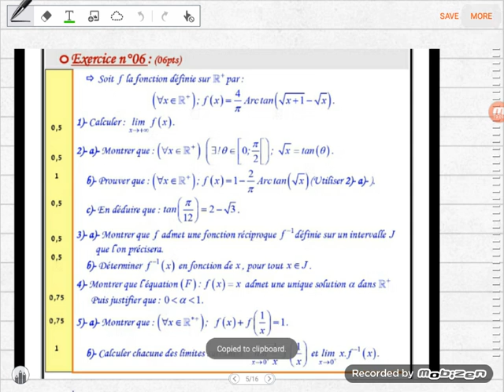Arctan : Exercice d'un devoir